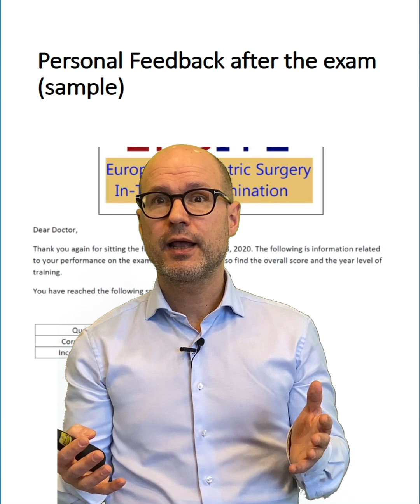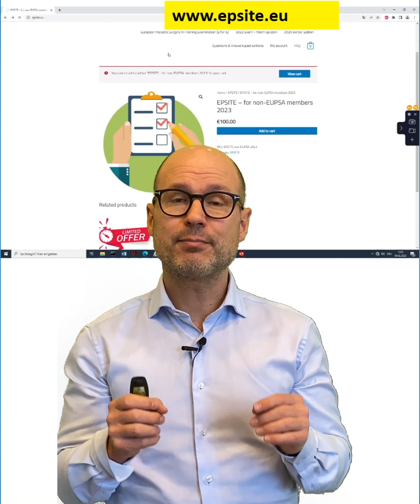EPSITE 2023 European Pediatric Surgery In-Training Examination presentation clip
What is EPSITE?
Why should should you register?
Prof. Martin Lacher (EUPSA)